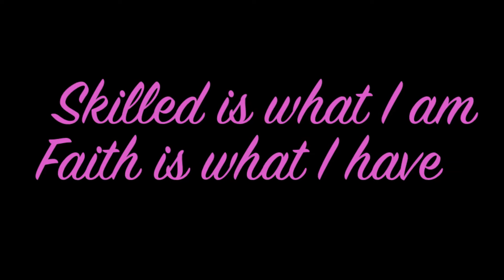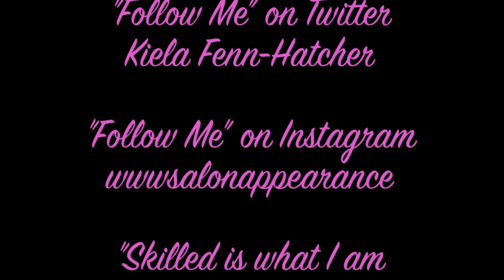Color & Cut Makeover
732 Eden Way N, Chesapeake, Va 23320

Hair By KIELA FENN-HATCHER

NY VA DC CERTIFIED

I love what I do !

FILMED & EDITED by ROMAN A. HATCHER ...my one and only favorite son